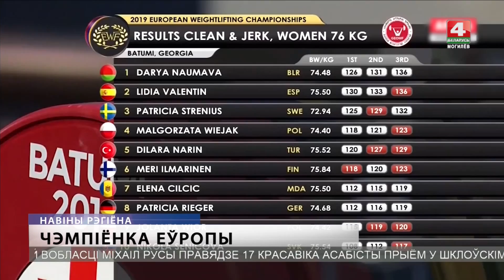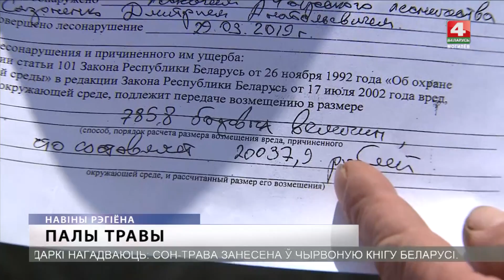Новости Могилевской области 12.04.2019 выпуск 15:30 [БЕЛАРУСЬ 4| Могилев]